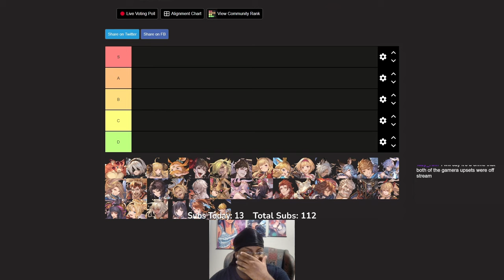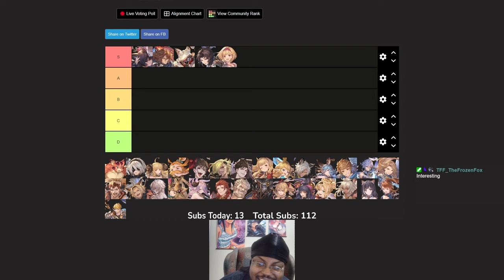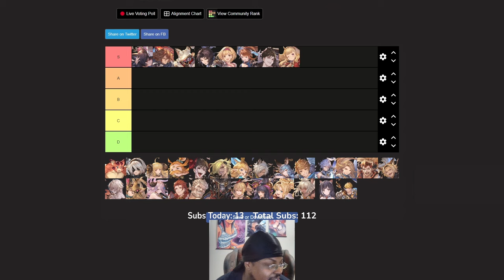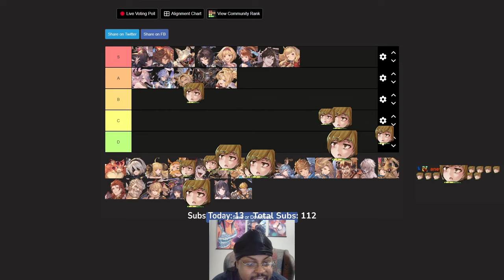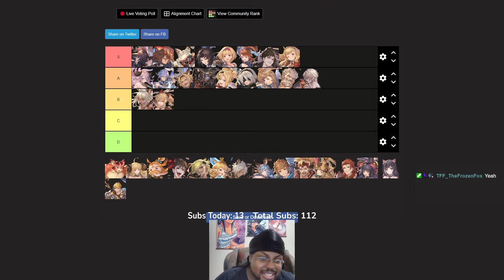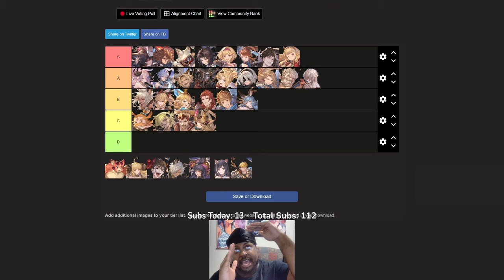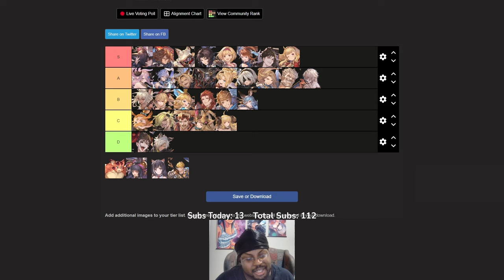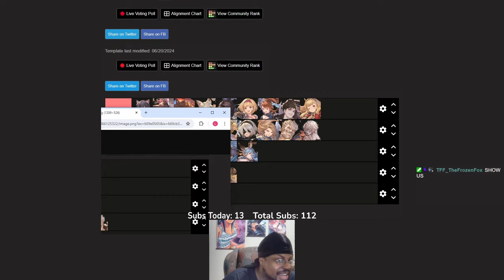Updated Tier List After Getting All Characters To Master! | Granblue Fantasy Versus Rising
Streaming Schedule Twitch
Tuesday 8:30am-12:30pm EST
Wednesday 8:30am-12:30pm EST
Friday 7:00pm-11:00pm EST
Saturday 5:00Pm-1:00am EST

Timestamps
0:00 Intro
0:11 Nier
1:25 Siegfried
2:55 Seox
5:14 Lancelot
6:58 Djeeta
8:40 Beatrix
12:06 Belial
14:05 Cagliostro
16:20 Narmaya
18:19 Grimnir
20:25 Lowain
21:55 Vaseraga
24:02 Zeta
25:55 2B
30:55 Katalina
33:00 Soriz
34:55 Lucilius
37:40 Zooey
39:32 Vira
41:29 Charlotta
44:00 Percival
46:33 Gran
48:16 Ferry
51:08 Anre / Uno
53:48 Beelzebub
55:50 Ladiva
58:52 Metera
1:01:05 Anila
1:02:29 Avatar Belial / Abel
1:05:31 Eustace
1:07:04 Yuel
1:10:17 Vane
1:12:30 Outro